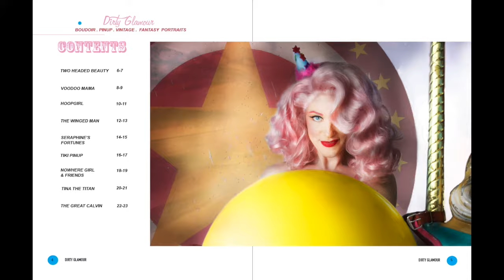DIRTY GLAMOUR MAGAZINE | LAUNCH | TRANSFORM | FANTASY | PINUP | VINTAGE | BOUDOIR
Hello Glamour Lovers, join me in this video for a sneak peek of Dirty Glamour Magazine Issue Three.  This issue is all about believing in what you can't see.  Get ready for gorgeous Pin-up Dolls, Fairytale Boudoir, Vintage Vixens, and Fitness Titans in this Circus-themed issue.

Official Launch January 31st.  If you're watching this video it's up and ready to be seen.
Hair, Makeup, Photography, Digital, and Graphic Design Baronés Lovey De Luxe